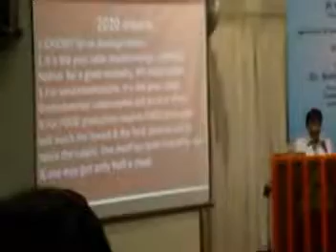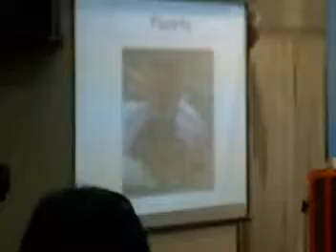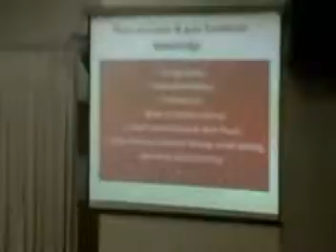IETE 58th Foundation Day Ceremony!!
At IETE 58th Foundation Day Ceremony IETE President Sh. RK Gupta delivered his speech on Environmental Technology, in his speech Sh. RK Gupta remarked the importance and benefits of Environmental Technology in our society & how IETE is making it's efforts to inspire their young aspirants to help maintain clean and green environment with the help of Technology!! Dr. Ashok Chauhan (Founder President, Amity) was also present at the event as Chief Guest and during his speech he stated, how IETE and Amity together can help each other to bring peerless excellency in their students!! During the speech IETE President Sh. RK Gupta also disclosed the IETE Student's Forum that is to be establish shortly...!!